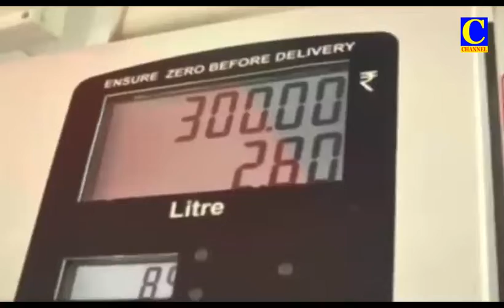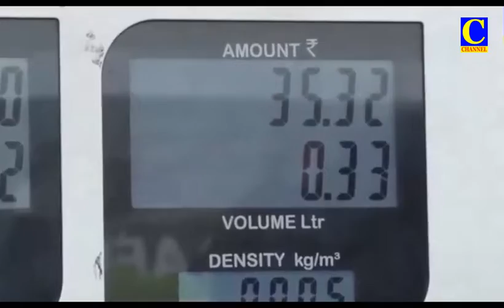Afternoon News 28 10 2021 002